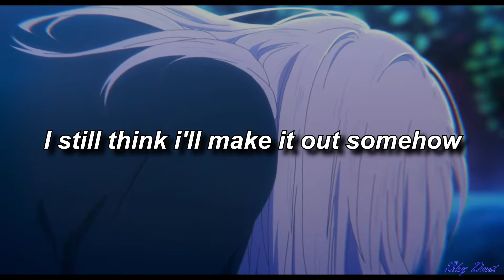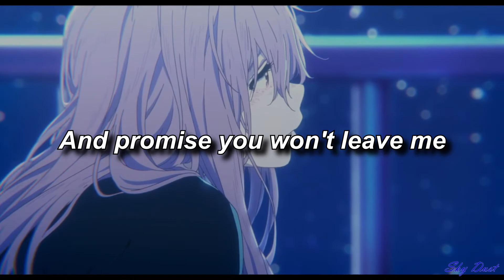Skele - the minute i let go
there is some dust

🌨️Activa los subtítulos [CC] para la letra 🌨️
🌨️Turn on subtitles [CC] for lyrics in Spanish🌨️